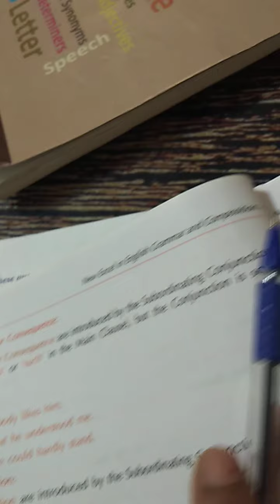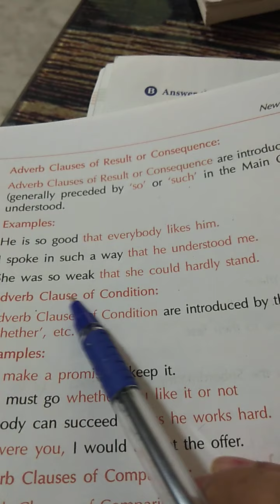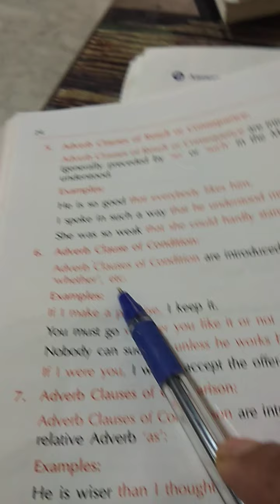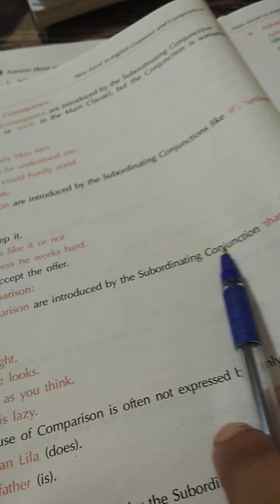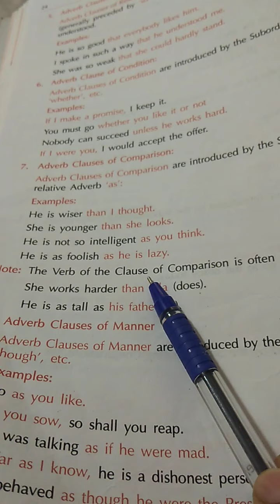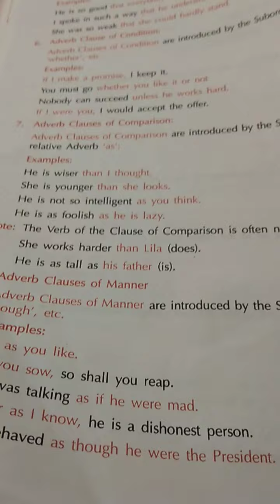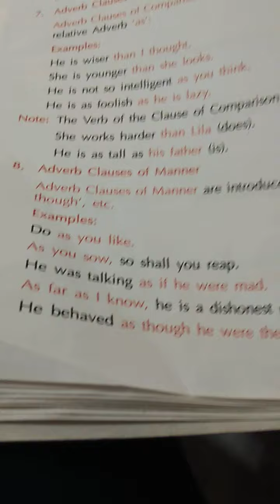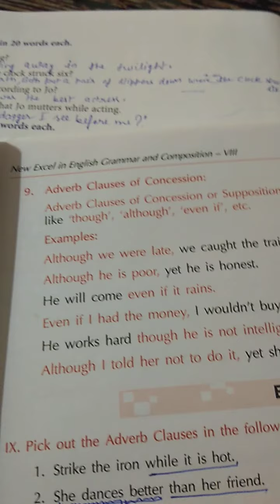11-07-2020 Class 8 English